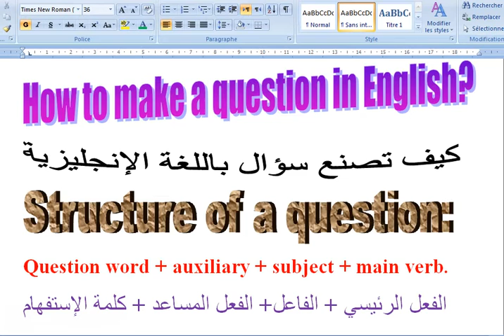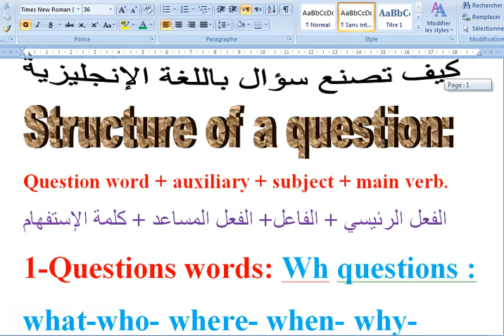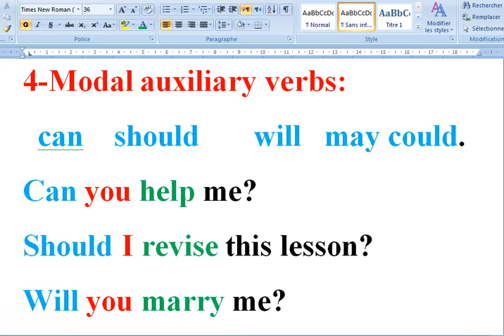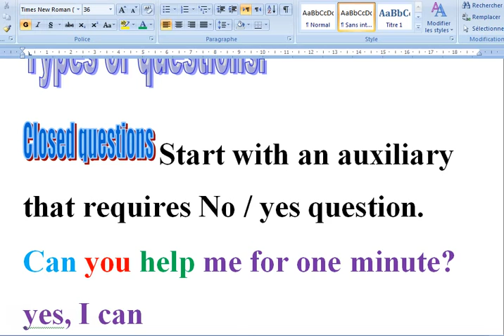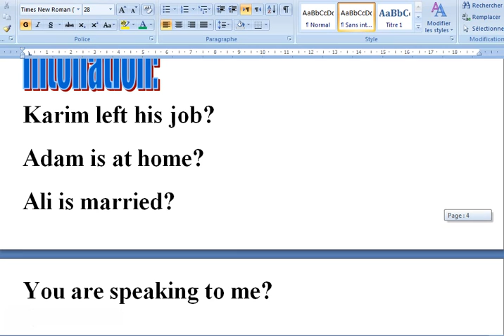how to make a question in english كيف نصيغ سؤال بالإنجليزية